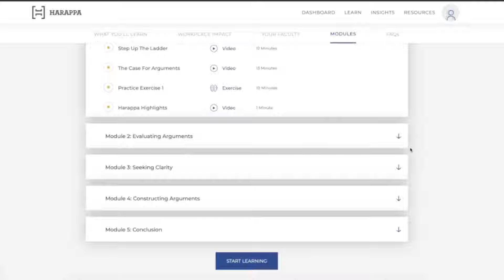BEAT2020 by Conquering Change | An initiative by Harappa Education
2020 has been confusing, chaotic and challenging. But it's not unbeatable. To survive and succeed this year, we need to manage our response to change. Sign up for Harappa’s free online course Embracing Change. It will teach you how to conquer change fearlessly—a habit for success, now and always.

ABOUT HARAPPA

We are an online learning institution making your world of work better, with the power of Good Habits.